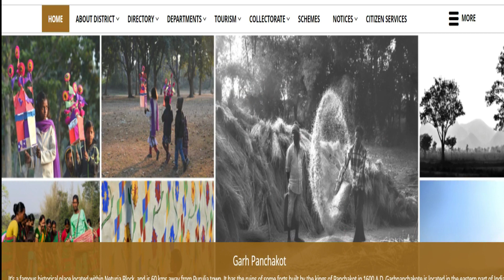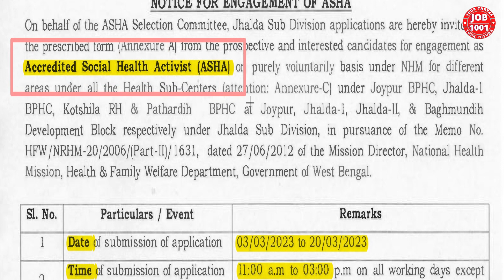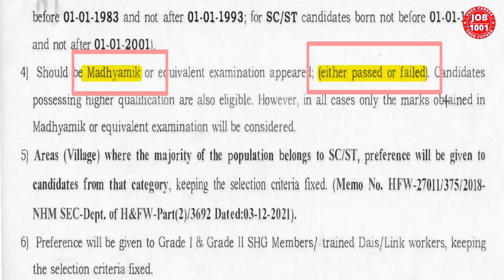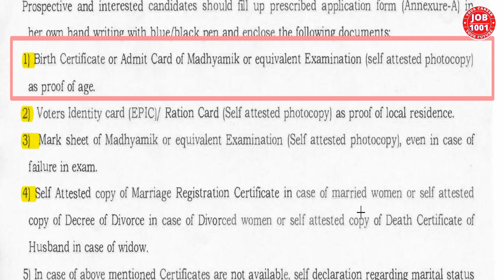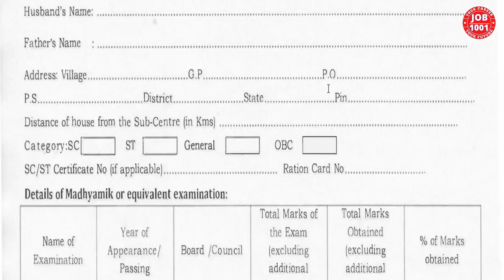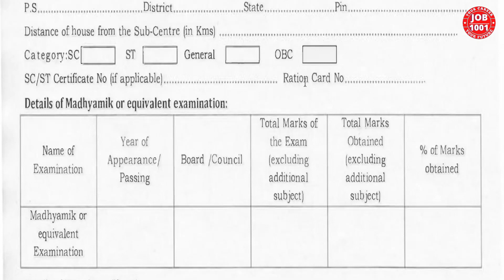Asha Karmi Recruitment 2023 । Asha Karmi Latest News । Asha Karmi | Purulia Distric Asha Karmi